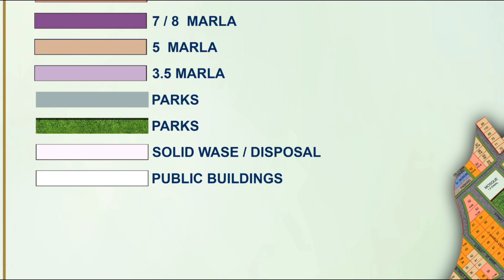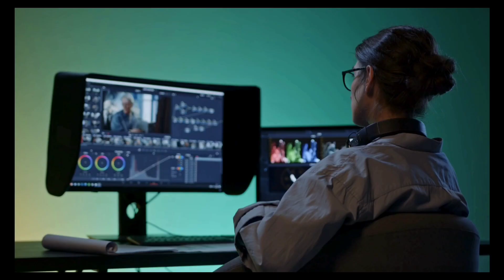Buraq City Map Explained | arsllsh | 07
In this video, we delve into the details of BURAQ CITY's map to help you better understand the layout of this stunning real estate development. From highlighting the array of amenities available to showcasing its prime location, we will provide you all the information you need to make the best investment decision. With the lowest prices in the market, BURAQ CITY is a golden opportunity you don't want to miss.